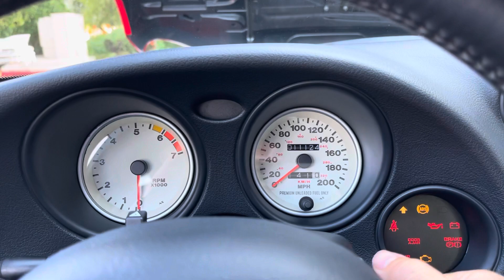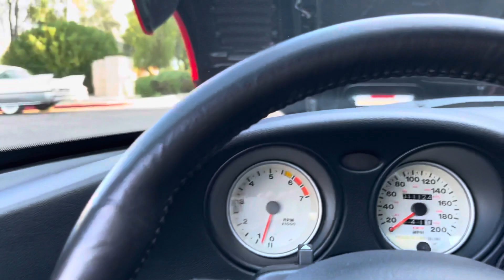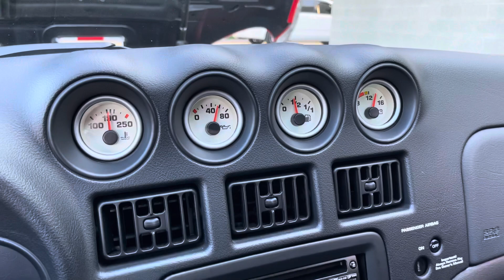2001 Dodge Viper GTS ACR Cold Start and Walk Around Video Cascio Motors